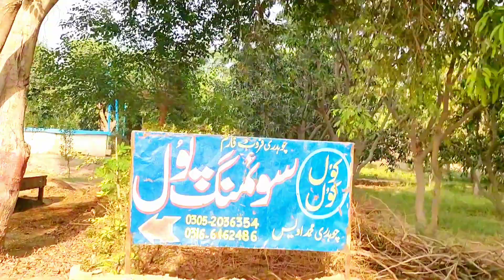Cool Cool Swimming Pool Multan | Swimming Pool in Multan | Multan Vlog | A Day Well spent In Multan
This vlog is about the Swimming pool in Multan Pakistan. The content is 100% original. I Faisal Ijaz Chan spent a day at a swimming pool named Cool cool In Basti Nau Multan Pakistan.